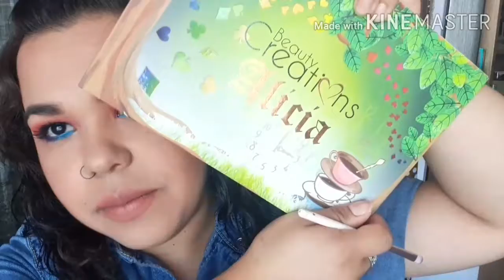maquillaje colorido/Lucero Talavera